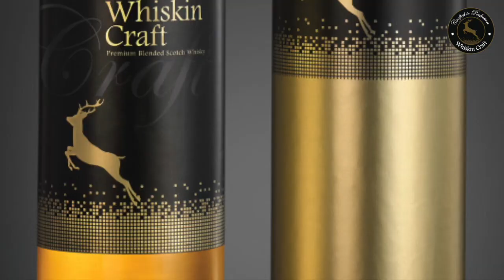Crafted to Perfection - Whiskin Craft - The Art of Whisky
Whiskin Craft @whiskinspirits5140  - The Art of Whisky - Crafted to Perfection !